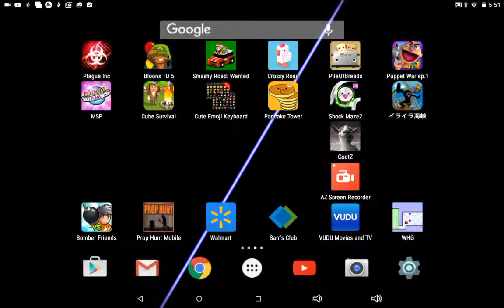Bloons Tower Defense 5 Ep 2